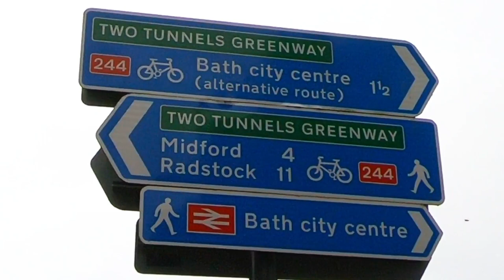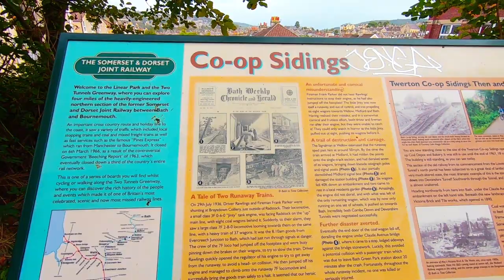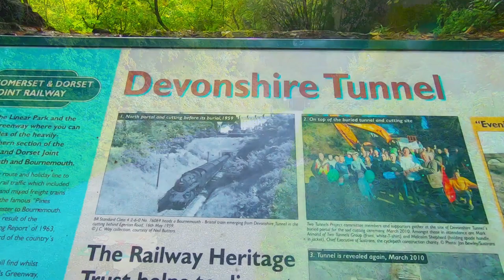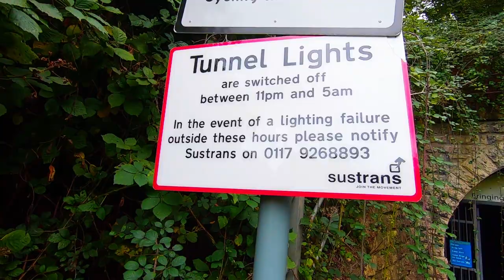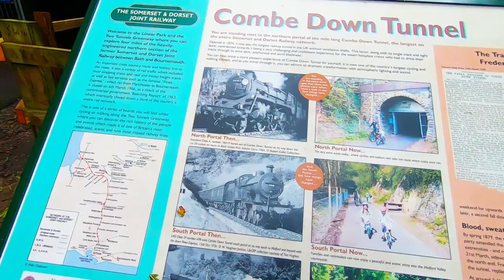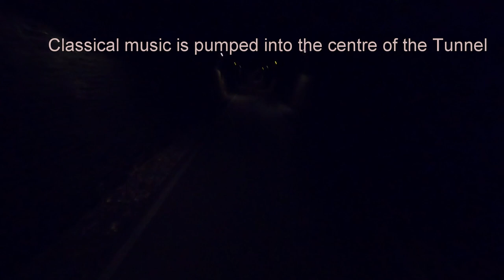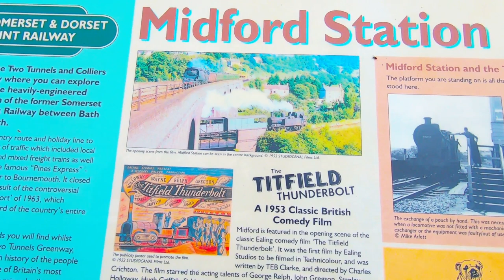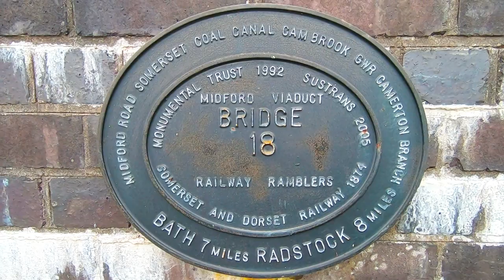Along Old Railways - Somerset and Dorset - Bath to Wellow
A look along the remains of the former Somerset & Dorset Joint Railway, focusing on the section through Bath Oldfield Park, over the current main line & through the Devonshire & Combe Hill Tunnels, and on to the small village of Wellow.